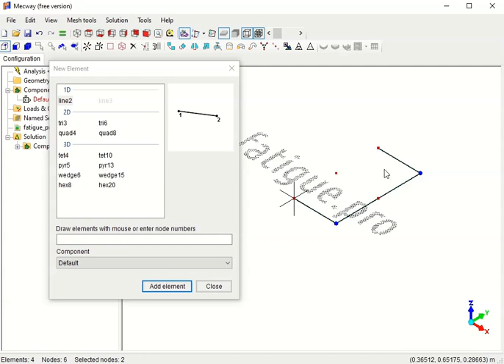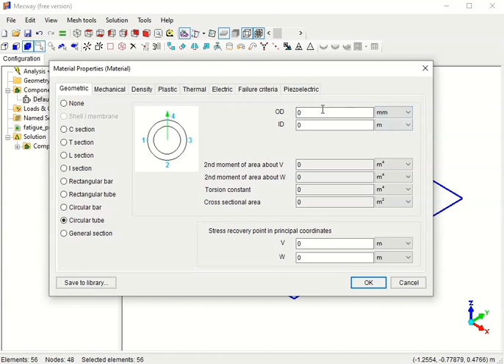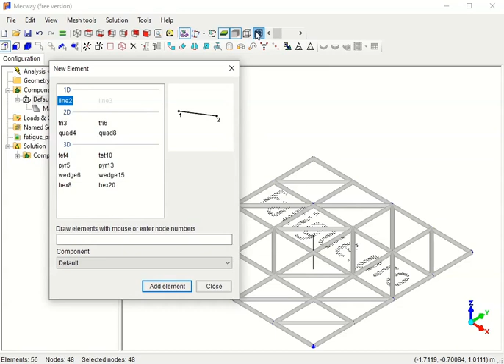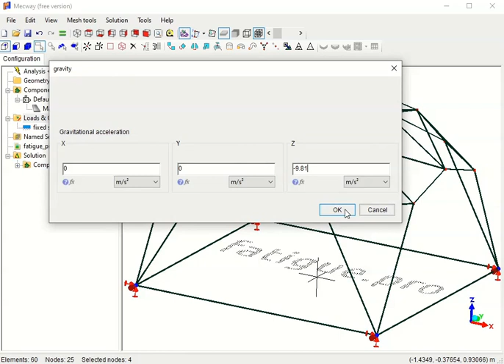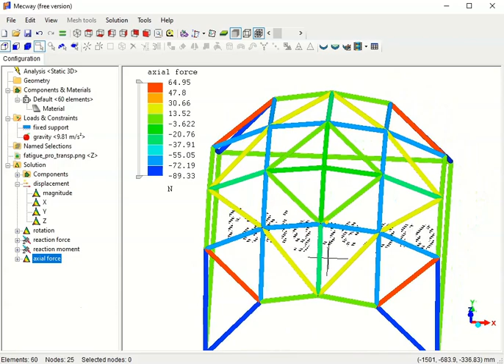Tutorial for a dome beam structure in the free version of Mecway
Tutorial for a dome structure with beams in the free version of Mecway

The following steps are shown in the video:
1. Create nodes
2. Create node between nodes
3. Create elements (line2)
4. Move/Copy elements
5. Rotate/Copy elements
6. Definition of the geometric beam element shape
7. Add mechanical material data & density
8. Merge nearby nodes
9. Project nodes onto surface
10. Add fixed support boundary condition
11. Add gravity as load
12. Solve with internal solver
13. Displacement result contour plot
14. Add axial force result
15. Axial force result contour plot